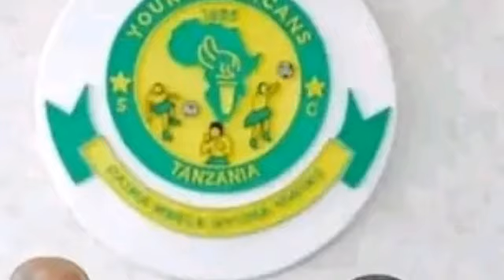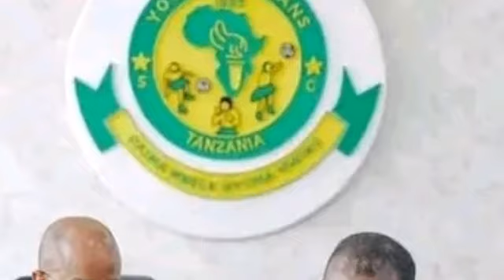MKURUGENZI SPORTPESA ATAJA MAAMUZI YAO DHIDI YA YANGA| "Tutayamaliza kwa busara"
Mkurugenzi wa fedha na utawala Sportpesa 𝗔𝗕𝗔𝗦𝗜 𝗧𝗔𝗥𝗜𝗠𝗕𝗔 amesema hakuna shida yoyote kwa sasa wao Kama Wadhamini wakuu wa Yanga Sportpesa kuwazuia Yanga kutumia mdhamini mwingine 𝗛𝗔𝗜𝗘𝗥 kwenye mashindano aya ya kimataifa.

Sisi Kama Sportpesa tumeshafanya mazungumzo na Yanga na  bado tunaendelea kufanya nao mazungumzo hakuna ambacho kitashindakana kwa kuwa busara zitatumika kumalizana tatizo hili.Kama mnavyoona jana Yanga sc walishaanza kumtumia mdhamini wao mpya 𝗛𝗔𝗜𝗘𝗥 wakati wanasafiri kwenda Tunisia hivyo hakuna ambacho kitashindakana kumaliza Jambo hili.Sisi Kama familia ya Yanga sc Wadhamini wao Sportpesa tunawatakia kila heri kwenye mchezo huu dhidi ya 𝗨𝗦 𝗠𝗢𝗡𝗔𝗦𝗧𝗘𝗥𝗜𝗘𝗦.